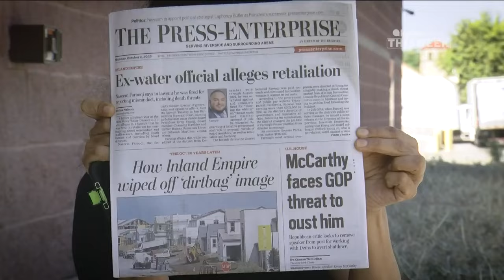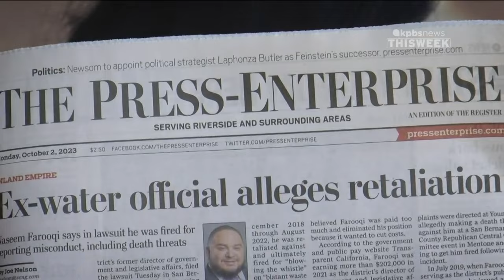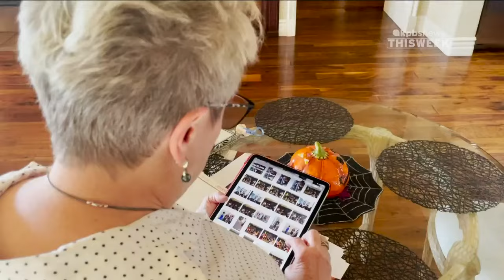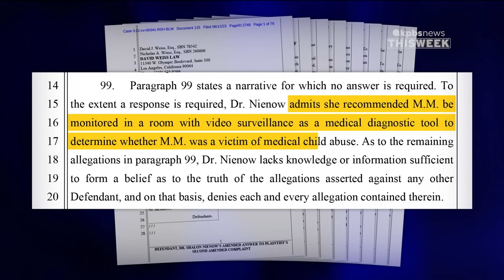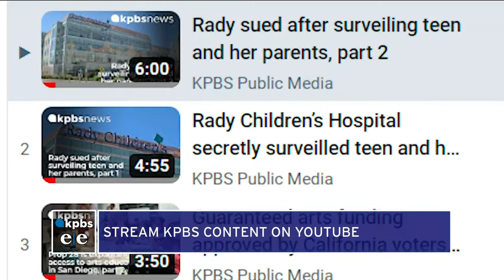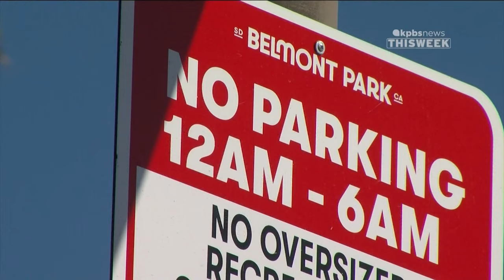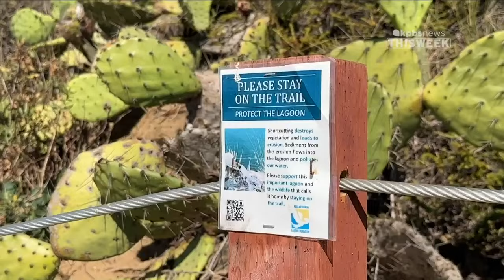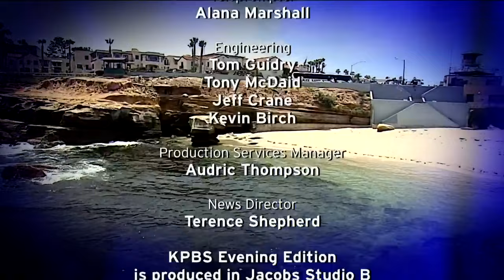KPBS News This Week, Friday, November 10, 2023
Hear from a family that's suing Rady Children's Hospital over secret surveillance inside a hospital room. Also, Where are the hot spots for parking tickets in San Diego? KPBS sorted through years of data to find out. And, the start of a new soccer tradition in San Diego. See how our new M-L-S team will include Native American land, and culture, to grow future stars.